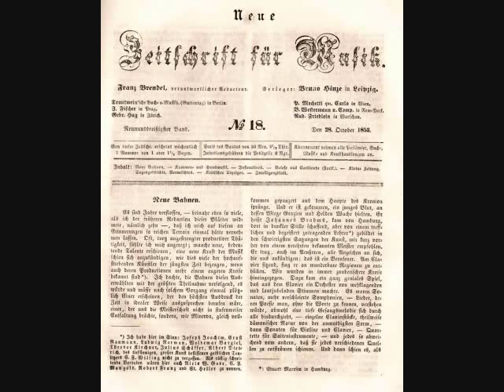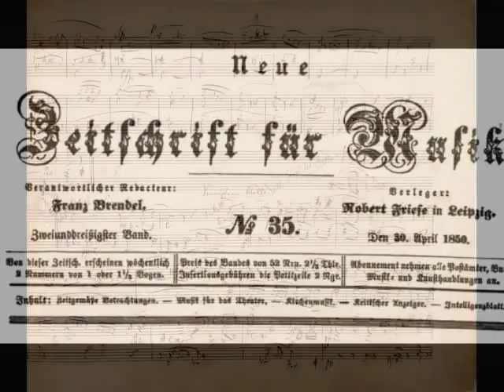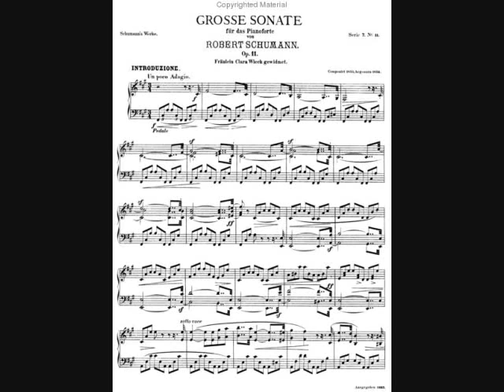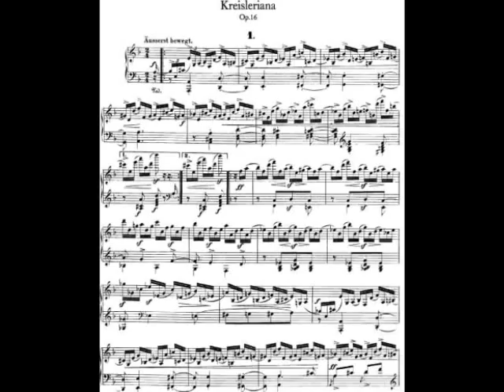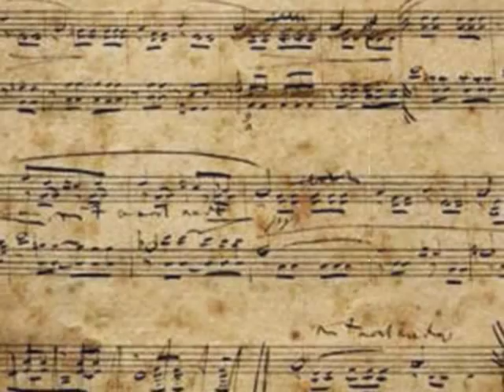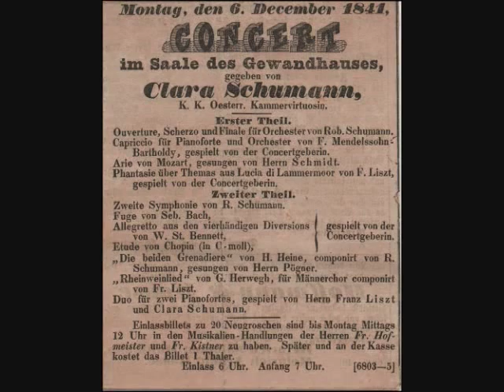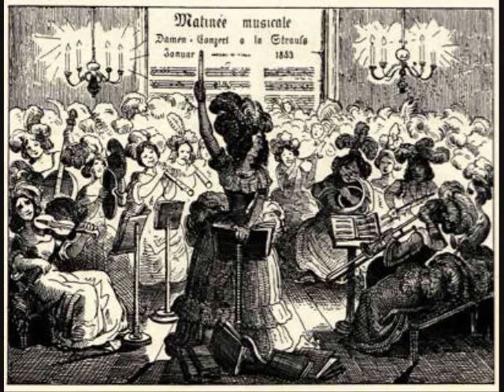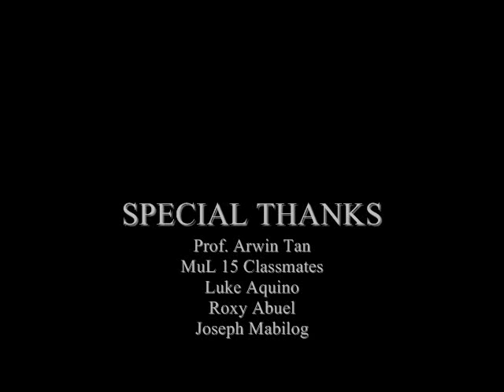The Romantic Life and Tragedy: Robert Schumann (1810-1856) PART 2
PART 2 with SUBTITLES (edit 2023)
A Video Report I made for our final Music Literature class (History of Western Classical Music) under Prof. Arwin Tan.

Voice overs:
Roxy Abuel
Luke Aquino
Joseph Mabilog

Sources:
(Images and vids: google & youtube)
Schumann: His Life and Times, T. Dowley
Tragic Muse: Life and Works of R. Schumann, P. Young
Schumann and the Romantic Age, M. Brion
The New Grove Dictionary of Music and Musicians, S. Sadie